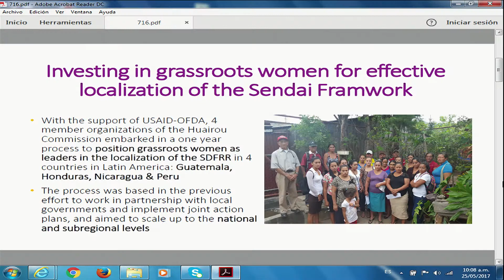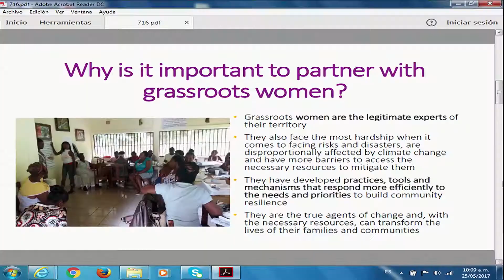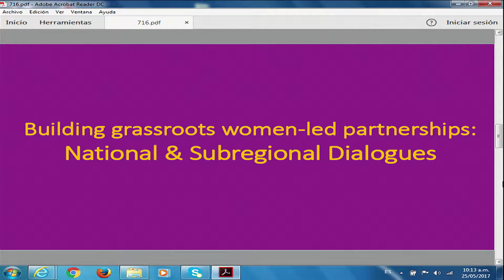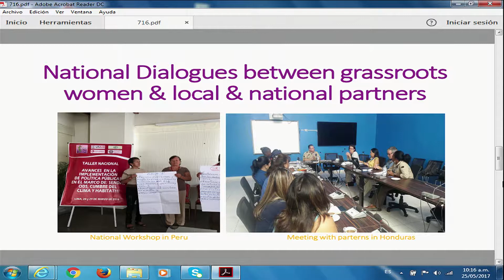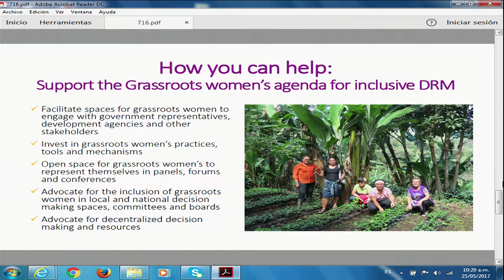Empowering Disaster Governance: Grassroots women-led partnerships to localize Sendai Framework DRR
The Huairou Commission showcased the experiences of grassroots women living in disaster prone and poor communities in using the SFDRR as an empowering tool to accelerate resilience at the local level, in rural and urban settings. The women themselves talked about their lived experiences and shared with their audiences how different stakeholders can provide support.